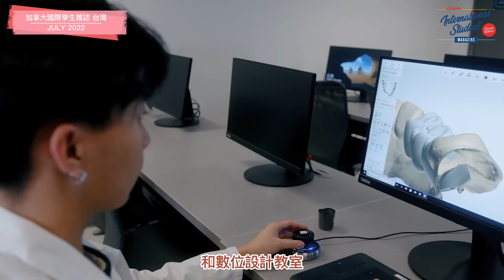加拿大 VCC溫哥華社區學院-牙科技術科學課程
今天我們要介紹Vancouver Community College
VCC 牙科技術科學課程

位於加拿大西部的VCC是一間提供頂尖文憑課程的學校
學生能夠在為期兩年半的課程中獲得實作訓練
你將學習利用傳統及數位技術去設計及製造牙科設備

【 關於團隊 】
加拿大國際學生雜誌是一本專為加拿大留學生而設的網上雜誌，為大家提供第一手加拿大留學的資訊。

Our Brand｜加拿⼤國際學⽣雜誌 CISM｜
如果你有興趣知道多些關於加拿⼤留學資訊, 除了可前往 瀏覽
也可以直接私訊我們索取更多關於加拿⼤留學和⽣活的免費資訊!

▬▬▬▬ 加拿⼤國際學⽣雜誌 CISM Taiwan ▬▬▬▬
記得觀看我們的影⽚並follow 加拿⼤國際學⽣雜誌，以獲取更多關於加拿⼤留學，⼯作及其他⽣活資訊!